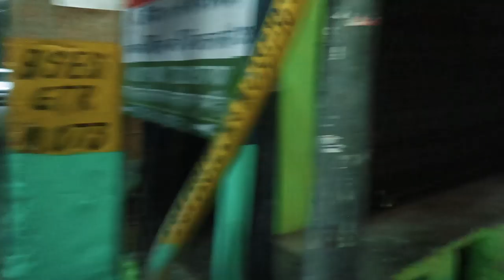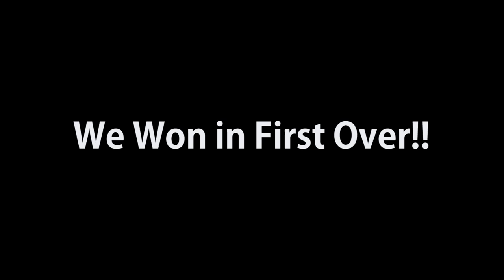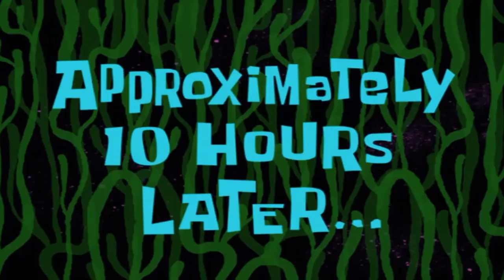How to Play Gully Cricket Like a PRO !! 😎😂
This vlog is related to my personal life, I never share vlogs on my life, so I tried this first time, I hope you will like it.

How to play gully cricket like a pro, we love playing basic tennis ball cricket.

GoPro Hero 5 But I recommend GoPro Hero 7

Riding Jacket

Riding Gloves